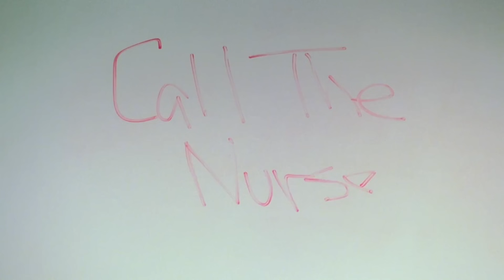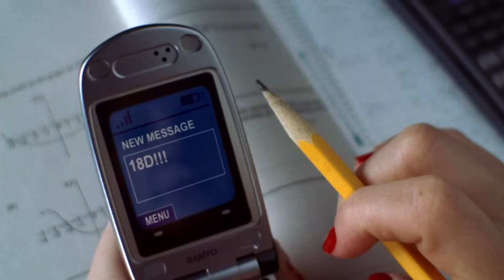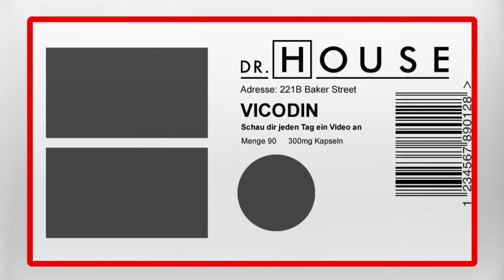Unheimliche Eröffnungsszenen! S01 | Dr. House DE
Ein paar der besten Eröffnungsszenen aus der ersten Staffel von Dr. House!

Zeitstempel:

00:00: Folge 01
01:25: Folge 02
03:04: Folge 03
04:55: Folge 04
07:06: Folge 05
08:18: Folge 06
10:18: Folge 07
10:57: Folge 08
11:35: Folge 09
13:02: Folge 10
14:03: Folge 11